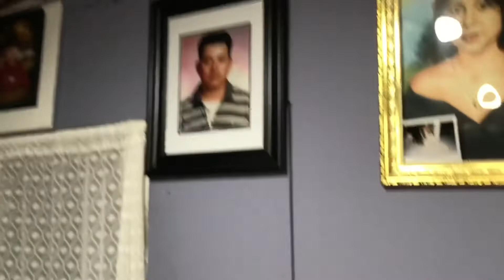renovacion de cuarto pequeno/mini room makeover